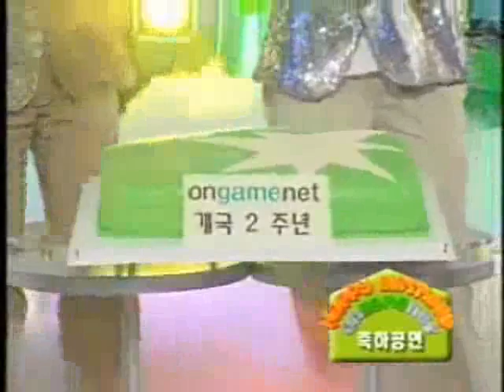마린보이즈풀버전